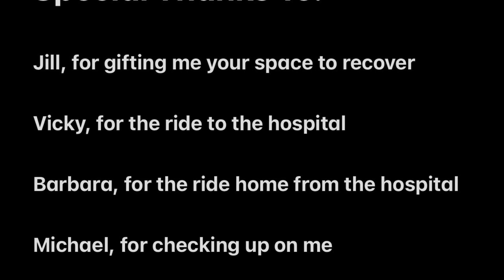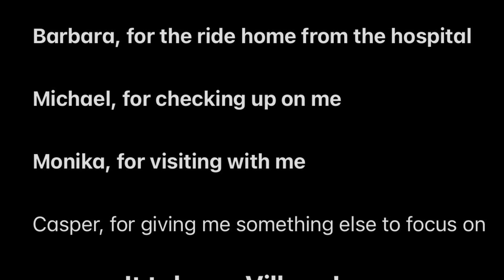I Kneeded This! - Knee Surgery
I’m hard on my knees. From sports, to activities, to motorcycle accidents to my construction work. My knees have taken a beating and in order to push out a total knee replacement as long as I can, I try to take good care of them. So this is the second time I’m having surgery (did the right knee two years ago) for a meniscus repair and cleaning up the kneecap issues.